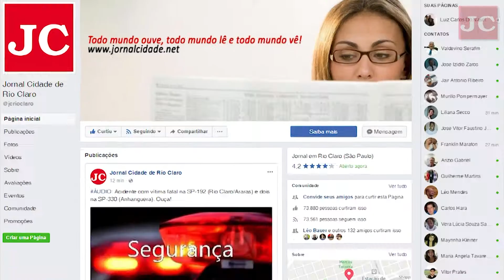Finados: Administradores orientam visitantes do Cemitério Municipal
Diretor de Administração Geral, Sérgio Christofoletti, e Natanael Soares de Carvalho (Peixe), gerente do Cemitério Municipal São João Batista, explicam como será o esquema especial para receber cerca de 30 mil visitantes durante o Finados.